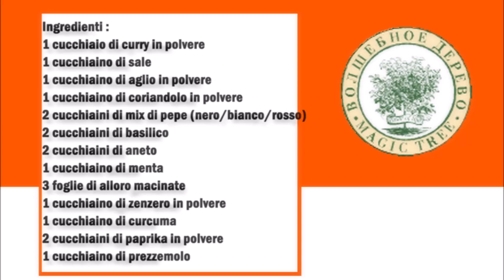Magic Tree Hähnchen Gewürz (Copycat Rezept) / Magic Tree Condimento per pollo (Ricetta Copycat)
Deutsch :
1 Esslöffel Curry Pulver
1 Teelöffel Salz
1 Teelöffel Knoblauch Pulver
1 Teelöffel Koriander Pulver
2 Teelöffel Pfeffer mix (Schwarz / Weiß / Rot)
2 Teelöffel Basilikum
2 Teelöffel Dill
1 Teelöffel Minze
3 Lorberblätter gemahlen
1 Teelöffel Ingwer Pulver
1 Teelöffel Kurkuma
2 Teelöffel Paprika Pulver
1 Teelöffel Petersilie

Alle Zutaten in eine Schüßel geben und gut vermischen, danach sofort benutzen oder in eine Behälter aufbewahren.

Italiano :
1 cucchiaio di curry in polvere
1 cucchiaino di sale
1 cucchiaino di aglio in polvere
1 cucchiaino di coriandolo in polvere
2 cucchiaini di mix di pepe (nero/bianco/rosso)
2 cucchiaini di basilico
2 cucchiaini di aneto
1 cucchiaino di menta
3 foglie di alloro macinate
1 cucchiaino di zenzero in polvere
1 cucchiaino di curcuma
2 cucchiaini di paprika in polvere
1 cucchiaino di prezzemolo

Mettere tutti gli ingredienti in una ciotola e mescolare bene, quindi utilizzare subito o conservare in un contenitore.